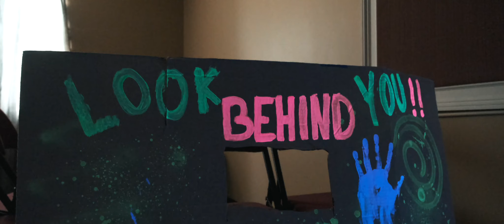Barefoot Republic '21 | Woodmont Baptist Church | Day 4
Barefoot at Woodmont Baptist Church day 4 recap
Video by Tucker Anderson